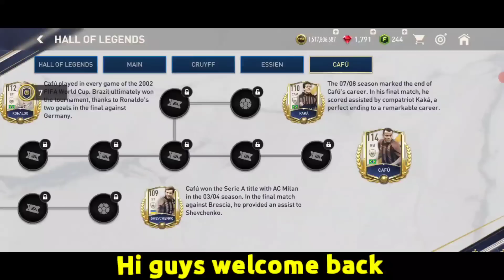RONALDO NAZARIO 112 RATED HALL OF LEGENDS REVIEW!! IS HE THE BEST FREE STRIKER FIFA MOBILE 23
RONALDO NAZARIO 112 RATED HALL OF LEGENDS REVIEW!! IS HE THE BEST FREE STRIKER HOL FIFA MOBILE 23